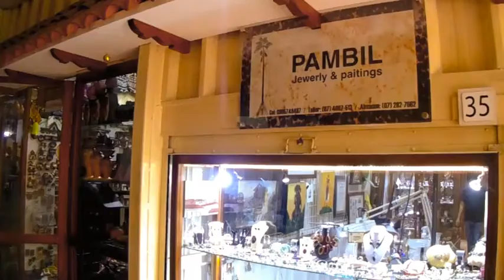PAMBIL, JEWERLY Y PAINTINGS, FABIÁN CALDERÓN, CUENCA, ECUADOR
Fabián Calderón es un artesano cuencano que ha dedicado su vida a la joyería y a la búsqueda de materiales alternativos.

Precisamente en esa búsqueda, encontró en la selva amazónica ecuatoriana, una semilla endémica denominada pambil.

La artesanía y joyería son su vida
Fabián comenzó su profesión desde que tenia 15 años, la influencia fue un artesano en una playa ecuatoriana llamada Atacames. Allí lo vio trabajado el coral negro. Luego se interesó mucho, adquirió herramientas y poco a poco fue auto educándose, hasta llegar a ser un artesano altamente calificado y buscado, en especial por ciudadanos extranjeros que desean joyas con la semilla pambil y con plata.

En su taller-galería, exhibe gran cantidad de trabajos de fina joyería terminada y en proceso de fabricación, así como pinturas con varias técnicas como óleo, tempera y dibujo con diseños de la naturaleza, la gente en sus trabajos y las artesanías de los Andes.

Para Fabián, Cuenca de los Andes, es un lugar mágico para crear, por el entorno natural, rodeado de cuatro ríos, un humedal con 230 lagunas llamado El Cajas, las montañas y la gente del pueblo kichwa kañari. De hecho hace unos meses esta ciudad fue declarada "Capital Mundial de la Artesanía".

Contactos
En Cuenca de los Andes, el taller-galería, número 35, del artesano Fabián Calderón, esta ubicado en el CEMUART, en la calle General Torres 7-33 y Sucre.

Sus teléfonos son: 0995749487; 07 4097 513; 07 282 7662.

También se le puede encontrar en el Facebook como Pambil y en el Instagram como @pambil

"La sociedad latinoamericana es agrobioecohelioaqua multiversal, cultural y saludable en resistencia, resiliencia, re-existencia y re-generación constante y sonante"